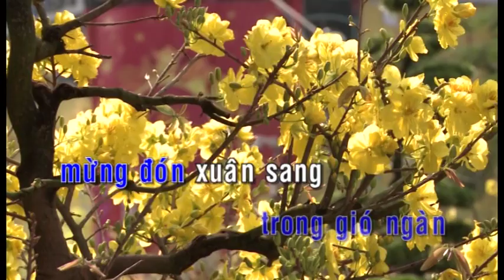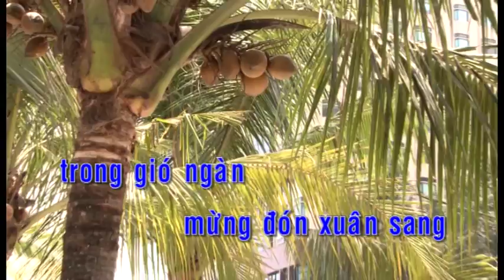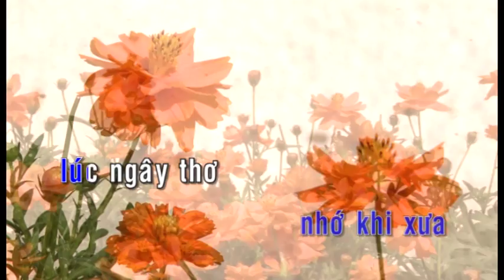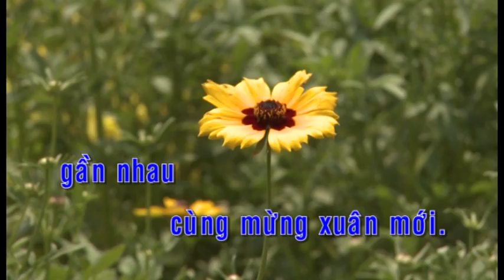[Karaoke Beat MV] Xuân Họp Mặt - Sáng tác: Văn Phụng | Nhạc Xuân Mậu Tuất 2018 Sôi Động